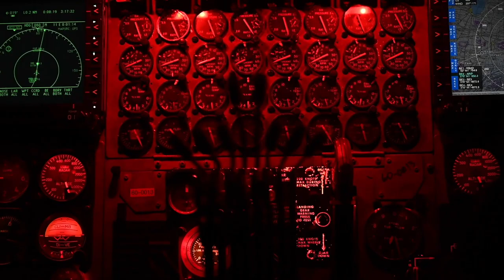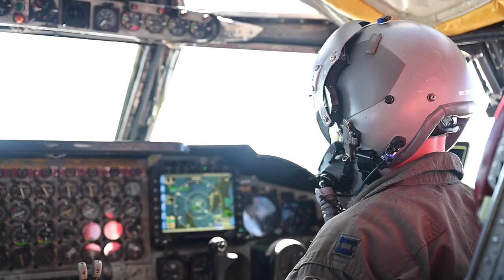B-52H Stratofortresses Refuel and Intercept with Polish and Danish Aircraft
Watch as B-52H Stratofortresses engage in a thrilling refueling and interception exercise with Polish and Danish aircraft. Witness the impressive teamwork and coordination between these military forces as they demonstrate their capabilities in the sky. Don't miss this exciting display of aerial prowess and strategic cooperation.

B-52 refuel and intercepts with Polish and Danish Aircraft
MORóN, SPAIN
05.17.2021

B-52H Stratofortresses, assigned to the 2nd Bomb Wing, Barksdale Air Force Base, Louisiana, depart out of Morón Air Base, Spain in support of Bomber Task Force Europe May 16, 2021. Strategic bomber missions enhance the readiness and training necessary to respond to any potential crisis or challenge across the globe. (U.S. Air Force video by Senior Airman Daniel Hernandez)

Film Credits: Video by Senior Airman Daniel Hernandez
1st Combat Camera Squadron